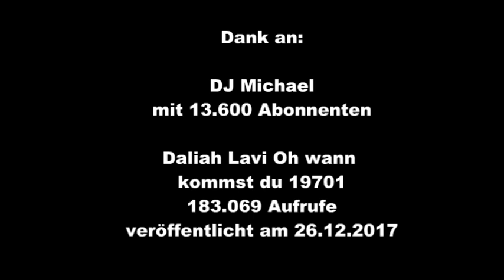Oh wann kommst du siehe Beschreibung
Bei diesem video der guten dame habe ich die woche von hinten angefangen aufzuzählen am anfang
und wie immer der:

Hinweis !

Dieses Video soll niemanden
verunglimpfen oder benachteiligen.

Daliah Lavi Oh wann
kommst du 19701
183.069 Aufrufe